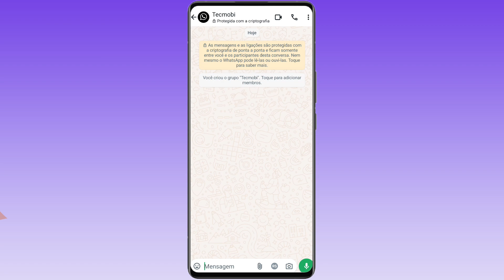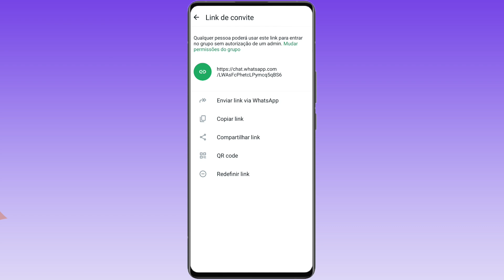Como ENVIAR LINK DE GRUPO do WhatsApp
Aprendam como enviar link de grupo no WhatsApp, saibam como enviar link de convite de grupo do WhatsApp, neste vídeo vamos conferir todo o processo de como mandar link de grupo do WhatsApp, assistam todo o vídeo de como enviar link de grupo no WhatsApp.

Conteúdo relacionado:
➥ Como enviar link de grupo no WhatsApp
➥ Como mandar link de grupo no WhatsApp
➥ Como copiar link de grupo no WhatsApp
➥ Como compartilhar link de grupo no WhatsApp
➥ Link de grupo no WhatsApp